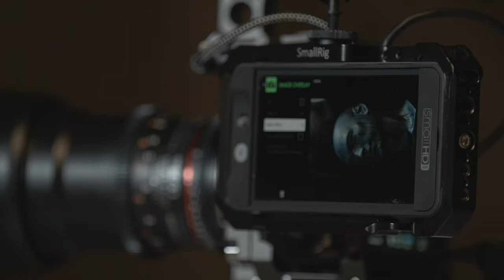Creating The Burning Man - SFX with Added Element Compositing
How to shoot and composite fire effects & elements to create a man on fire! Demonstrated in this practical effects tutorial where we helped produce this fire stunt for the feature length horror film 'Sacrilege' by Bad Blood Films.
We use drilled copper pipe, lighter fluid and contact adhesive to create fire elements to then composite in to shots for the feature film 'Sacrilege'!

CREDIT/THANKS: *Link/credit any footage we used in the video, credit the people who did it originally.

EQUIPMENT USED IN THIS VIDEO:

Elements shot on BMPCC4K
SmallHD 502 Monitor
4x4 kino-flo

- We post original content every two weeks.
- We have step-by-step, informative & entertaining tutorials on how to create amazing practical effects.
- We're extremely engaging with our community across all social media platforms.
- We'd love to make InCamera our full time jobs, so need all the support possible!